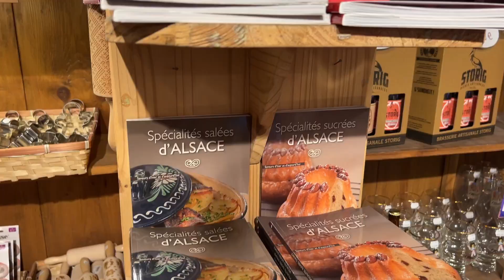STORY TIME || Le jour ou Europapark m'a humiliée publiquement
✦ Toutes les informations ci-dessous

✦ En allant passer la journée dans ce celebre parc, je n'imaginai pas une seule seconde finir en larme apres seulement une heure de fun. Quand un employé de l'attraction ne peut s'empecher de vous insulter devant tous...

✦ J'aime lire vos commentaires alors defoulez-vous

✦ A dans deux semaines ✦